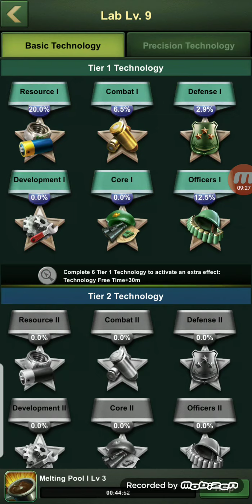Chrismas marathon ep.25 chrismas day pt.1/3